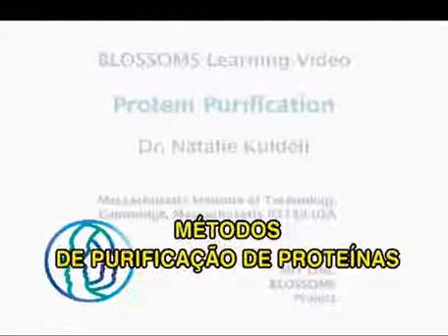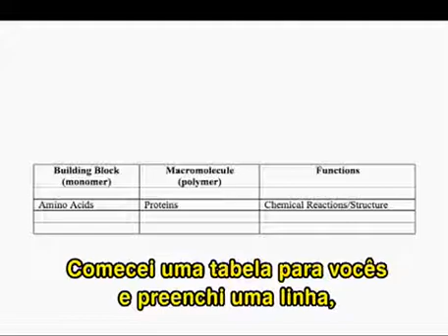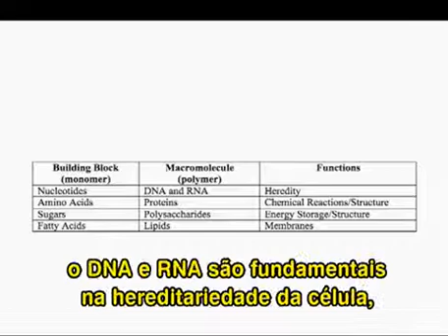Método para purificação de Proteína -Aula do MIT (Legendada)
Esta vídeo aula Purificação de Proteínas se destina a dar aos alunos algumas dicas sobre o processo e as ferramentas que os cientistas e os engenheiros usam para explorar proteínas. Ele é projetado para ampliar o conhecimento dos alunos que já são um pouco avançados e que têm uma boa compreensão da biologia básica. A questão que motiva esta lição é: "o que faz dois tipos de células diferentes?", E esta pergunta é feita de várias maneiras. Tal raciocínio científico levanta a questão experimental: como você pode estudar apenas um subconjunto de proteínas especializadas que distinguem um tipo de célula de outra? Duas técnicas úteis a este respeito são considerados na lição. Esta vídeo aula vai caber facilmente em uma aula de 50 minutos, e pré-requisitos incluem um bom entendimento de componentes celulares (DNA versus proteína vs lipídica) e algum conhecimento das características físicas de proteínas (carga, tamanho, etc.) O modelo de celular simples usada aqui pode ser montado em qualquer tipo de recipiente e com todos os componentes de solubilidade diferente, densidade, cobrar, etc atividades em sala de aula durante os intervalos de vídeo incluem discussões, observações cuidadosas, e o uso de uma "célula muito simples "modelo a explorar duas técnicas de purificação de proteínas. Alunos e professores podem gastar mais tempo discutindo e explorando a questão de "como sabemos o que sabemos", já que esta lição se presta ao ensino do processo da ciência também.